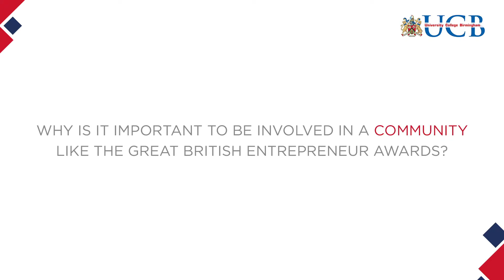Nethan Punj Enterprise Advisor at University College Birmingham